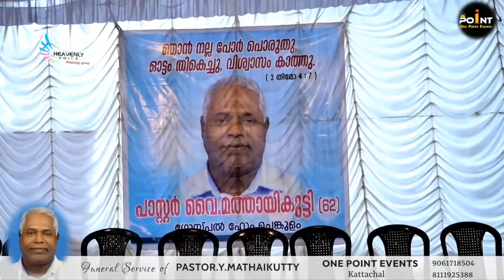ENTE SANKETHAVUM |LIVE |REJI P MATHEW |DHYAN